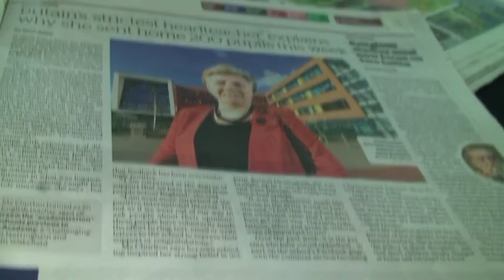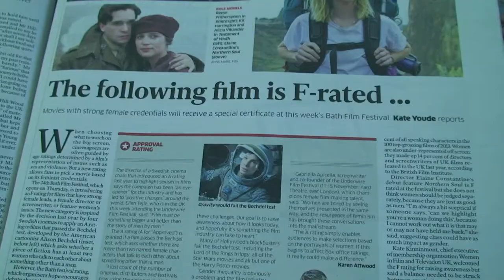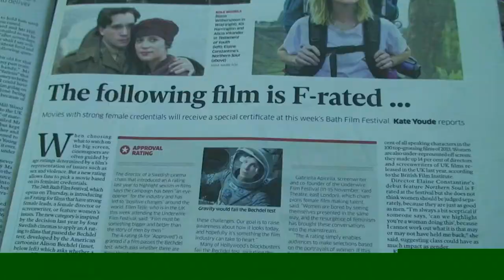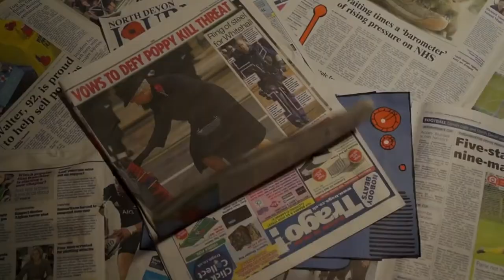Youth Comments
Our young TV presenters talk about what's in the news today.

Cade, Megan and Rio take a look at The North Devon Journal and The Independent and discuss topics including school uniform, F rated films and scaffolding dripping in underwear (to raise awareness of breast cancer).

With thanks to St Anne's Arts and Community Centre and the Davie Barnstaple Trust.